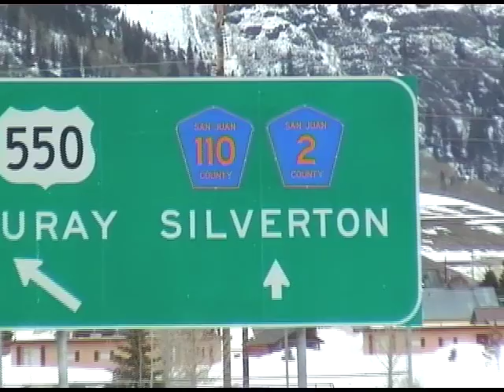Once Upon a Time in the West SC